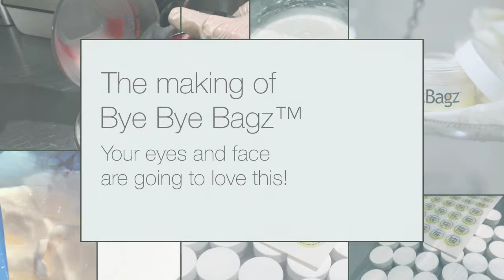The Making of Bye Bye Bagz™Undereye & Face Cream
Bye Bye Bagz™ is like spun dreaminess for your skin. Pure Shea Butter, pure refined Emu oil and our 8 botanical oil blend create this have to have undereye and face crea.